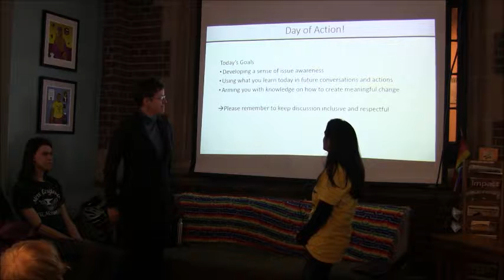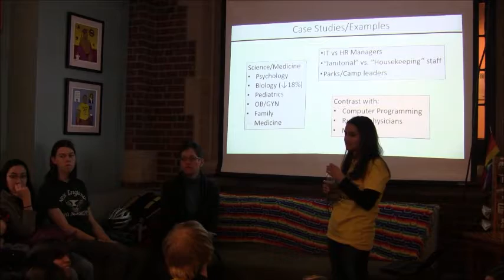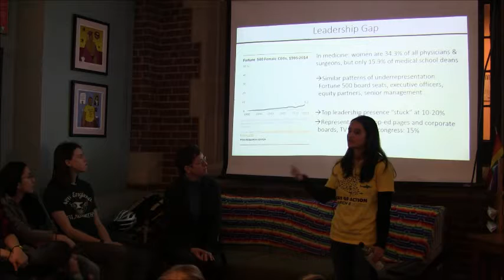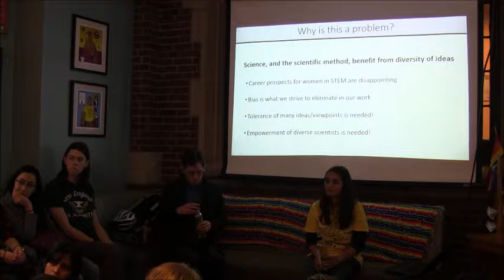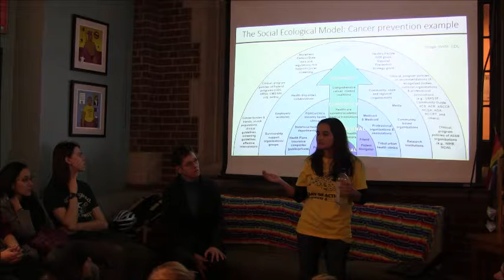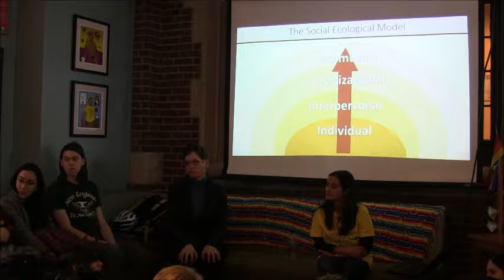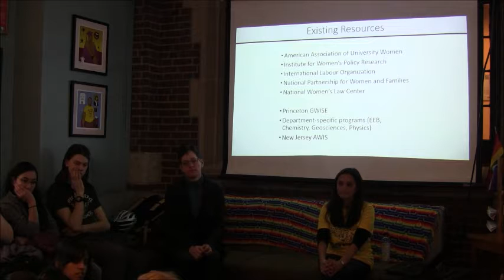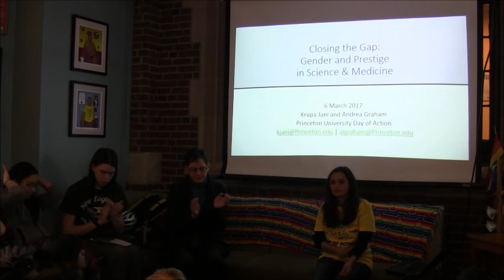Closing the Gap: Gender and Prestige in Science & Medicine - March 6 Teach-In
Title: Closing the Gap: Gender and Prestige in Science & Medicine
Leaders: Krupa Jani and Andrea Graham
Description: As more women join traditionally male-dominated careers, the pay and prestige of these fields decrease dramatically. What do we do about this? This teach-in will examine how “women’s work” is valued differently compared with that of men, with a special focus on disciplines within STEM and medicine, by exploring several case studies and discussing how this contributes to the wage gap. We will consider possibilities for how to address these issues through levels of the individual, group, and the broader community in order to effect cultural change.